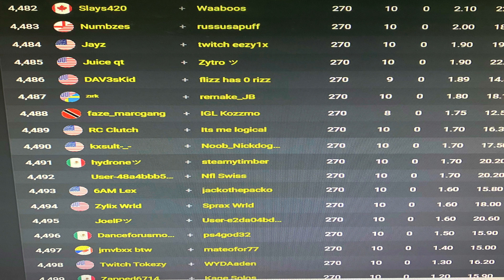Terrible Start To The Tournament Turned Into The Best Cash Cup Of The Season!!! (Duo Cash Cup #4)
Terrible Start To The Tournament Turned Into The Best Cash Cup Of The Season!!! (Duo Cash Cup #4) If you have feedback or criticism, put it below so I can improve my content better!! If your interested in my videos you can check out my twitch and twitter!!!